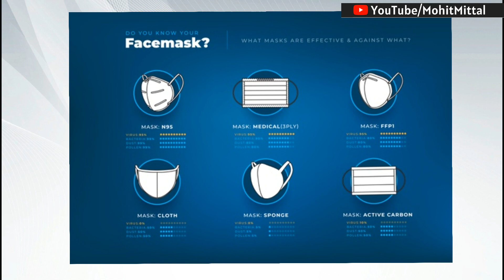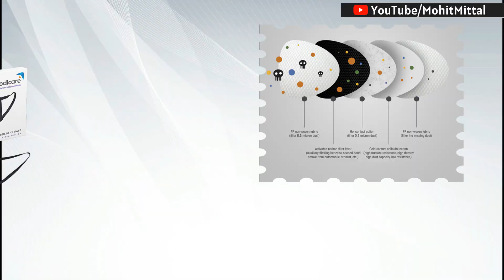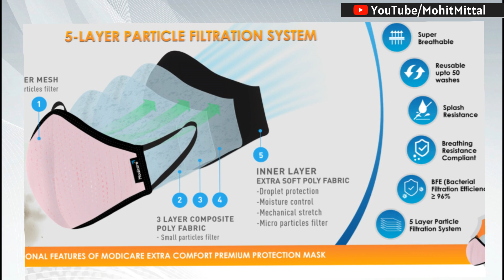Modicare Premium protection masks | Limited edition new masks | Mask by Modicare short movie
In this video-Modicare now launched its premium protection - limited edition masks-
but
do you know how you can judge quality of a mask and how you can say that this mask is best for me,
well we have explained 3 points in this video through which you can judge the quality of a mask.